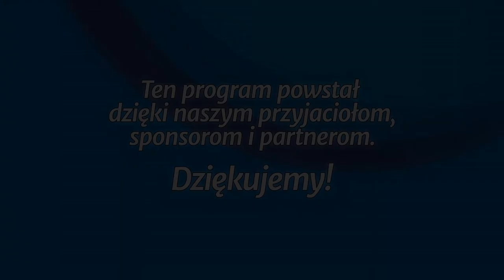Studium biblijne - 214 ): Chrystus jako Pan szabatu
Studium biblijne lekcji Szkoły Sobotniej dla dorosłych (sezon 17) z 2 maja 2015 r., pt. "Chrystus jako Pan szabatu". Na podstawie kwartalnika "Lekcje biblijne 2/2015": John M. Fowler, "Ewangelia Łukasza".

STUDIUM BIEŻĄCEGO TYGODNIA: Mk 1,21; 6,2; Łk 4,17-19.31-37; 2 Kor 5,17; Łk 6,1-11; 13,10-16.

TEKST PRZEWODNI: „Sabat jest ustanowiony dla człowieka, a nie człowiek dla sabatu. Tak więc Syn Człowieczy jest Panem również i sabatu” (Mk 2,27-28).

W STUDIUM UDZIAŁ BIORĄ: Waldemar Pieszka (prowadzący), Klaudia Głowacka-Walaszczyk, Łukasz Romanowski, Marzena Matła.